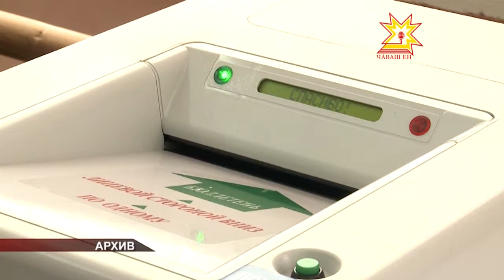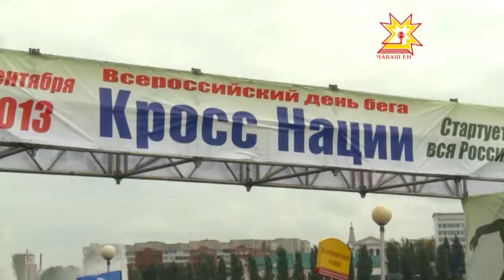Законодатели. Выпуск 27.09.2013